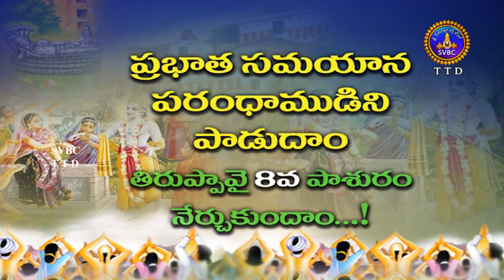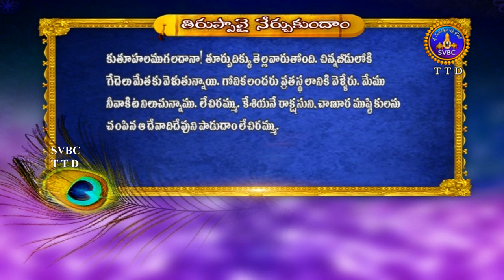తిరుప్పావై 8వ పాశురం నేర్చుకుందాం...! || Tiruppavai pasuram || SVBC TTD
ప్రభాత సమయాన పరంధాముడిని పాడుదాం తిరుప్పావై 8వ పాశురం నేర్చుకుందాం...! svbcttdtelugu, ttd, svbc Sri Venkateswara Bhakthi Channel